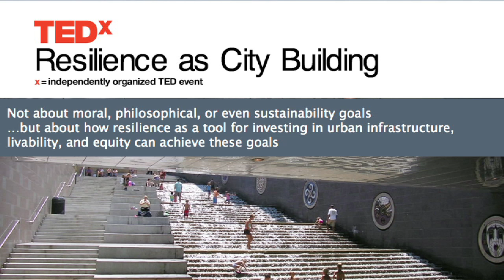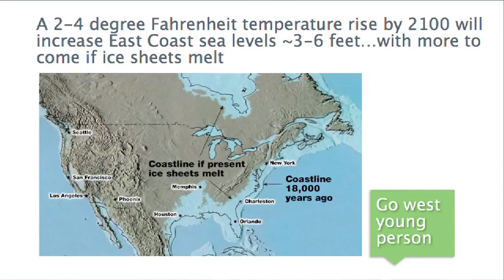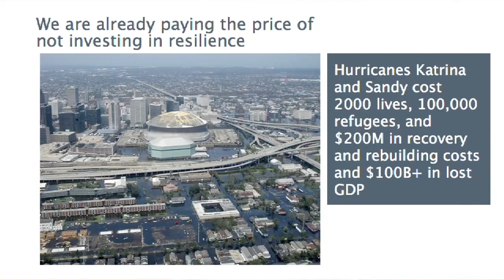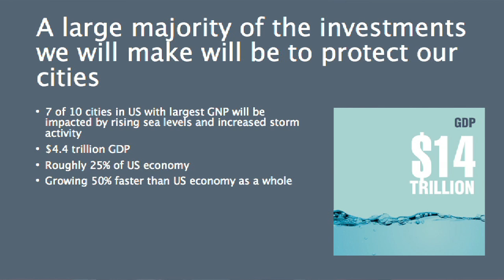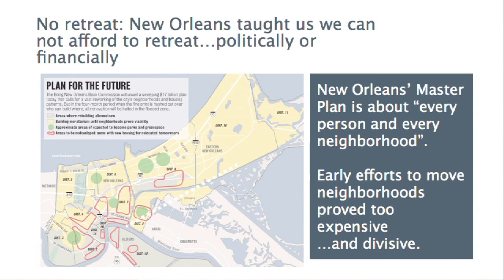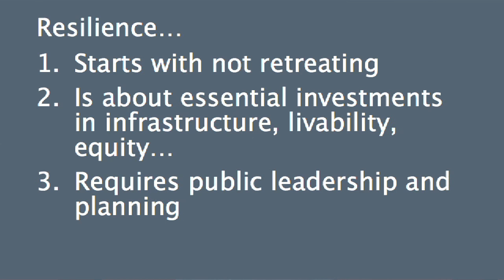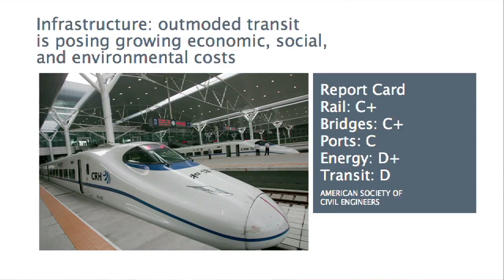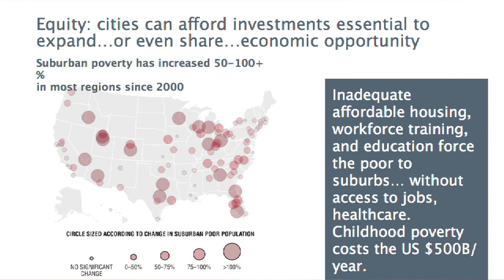Redefining resilience: David Dixon at TEDxNYI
Dixon, FAIA, is the principal-in-charge of Planning and Urban Design at Goody Clancy. He has led a range of significant projects; enhancing quality of life and economic opportunity for urban communities is a consistent theme in all his work. Dixon speaks frequently throughout the country on urban design issues. He is especially known for initiating a national dialogue on density as an essential tool for revitalizing urban communities.

Dixon has led many of Goody Clancy's award-winning projects, gaining recognition from groups such as the Congress for the New Urbanism, the Society for College and University Planning, the American Planning Association, and the American Institute of Architects. In 2013, APA honored Goody Clancy with its National Excellence Award for a Planning Firm. In 2007, AIA awarded Dixon its Thomas Jefferson Award for "a lifetime of ... significant achievement in [creating]...livable neighborhoods, vibrant civic spaces, and vital downtowns ..." In 2012, Residential Architect inducted Dixon into its Hall of Fame, citing his lifetime of work creating equitable and opportunity-rich residential communities.